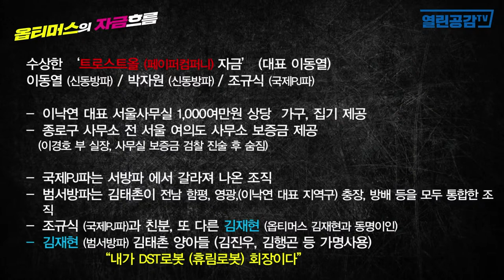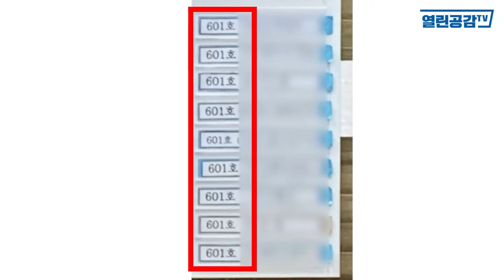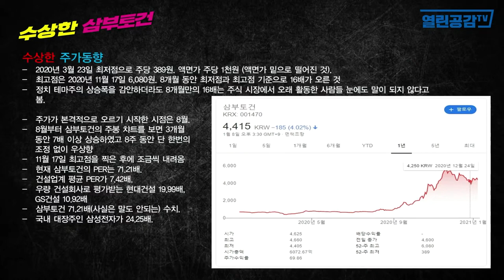단독! 삼부토건 최대주주회사에는 아무도 없는 빈 사무실 였다!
해당 영상은 1/11 9시에 생방송된 내용중 일부입니다. 전체 영상을 보시려면